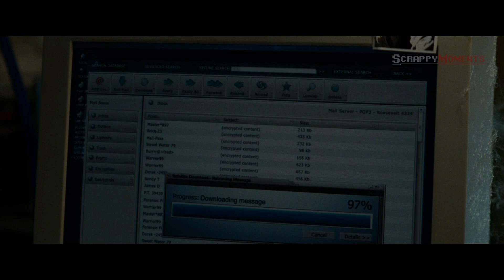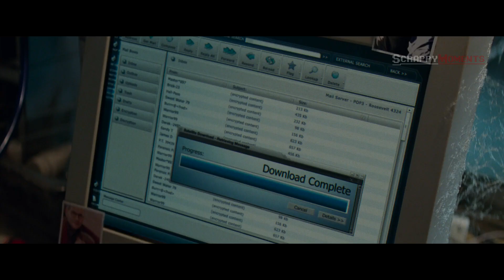Питер Паркер узнаёт правду о своём отце. Новый Человек-паук: Высокое напряжение. 2014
Мне казалось, что у меня больше времени | Питер Паркер узнаёт правду о своём отце. Новый Человек-паук: Высокое напряжение. 2014

• Отрывок из фильма — "Новый Человек-паук: Высокое напряжение" 2014.

• Страна: США.
• Режиссер: Марк Уэбб.
• Сценарий: Алекс Куртцман, Роберто Орси, Джефф Пинкнер.
• Жанр: фантастика, боевик, приключения.
• В главных ролях:
Эндрю Гарфилд
Эмма Стоун
Джейми Фокс
Дэйн ДеХаан
Салли Филд
Колм Фиор
Фелисити Джонс
Пол Джаматти
Мартон Чокаш
Кэмпбелл Скотт.
• Киностудии: Sony Pictures.
• Оценка КиноПоиск: 6,7.

✅ Сюжет фильма:

Питер Паркер под маской Человека-паука по-прежнему спасает мир от злодеев и преступников, а свободное время проводит со своей возлюбленной Гвен, но школьная пора близится к концу, и впереди героев ждет взрослая жизнь. Питер помнит о том, что дал отцу Гвен слово навсегда уйти из жизни девушки, тем самым больше не подвергая ее опасности. Однако сдержать это обещание не так просто. Судьба готовит Питеру сюрпризы: на его пути появится новый противник — Электро, а также ему будет суждено вновь встретиться с давним приятелем Гарри Озборном и узнать много нового о прошлом своей семьи.

• Персонажи фильма:

▶ Эндрю Гарфилд - Питер Паркер , Человек-Паук.
▶ Эмма Стоун - Гвен Стейси.
▶ Джейми Фокс - Макс Диллон , Электро.
▶ Дэйн ДеХаан - Гарри Озборн , Зелёный Гоблин.
▶ Салли Филд - Тётя Мэй.
▶ Колм Фиор - Дональд Менкен.
▶ Фелисити Джонс - Фелиция.
▶ Пол Джаматти - Алексей Сицевич , Носорог.
▶ Мартон Чокаш - Доктор Эшли Кафка.
▶ Кэмпбелл Скотт - Ричард Паркер.

Правообладатель разрешил нам использовать видео. Правообладатель "BBTV SonyPictures 2" монетизирует это видео.